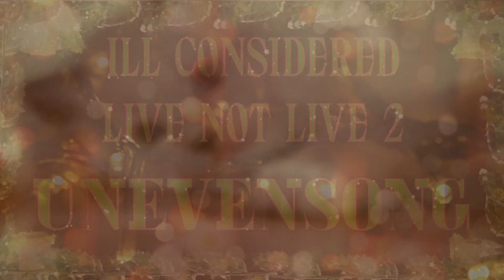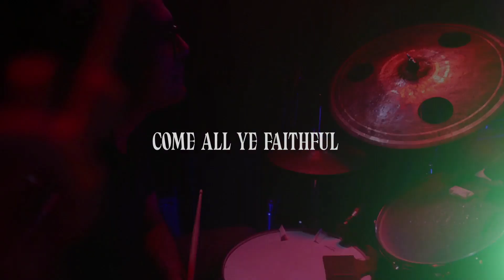Ill Considered - Live not Live - Vol.2 - UnEvensong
Merry Christmas. performed, recorded, filmed and put together in 1 day again for your viewing pleasure:

Simply Having A Wonderful Christmas Time
Ding Dong Merrily On High
While Shepherds Watch Their Flocks By Night
Come All Ye Faithful

Sax - Idris Rahman
Drums - Emre Ramazanoglu
Recorded by Emanuele Giovagnoli
Mixed/Mastered by Emre Ramazanoglu